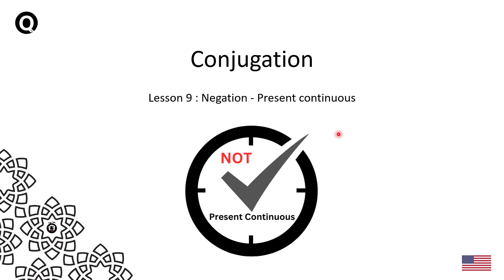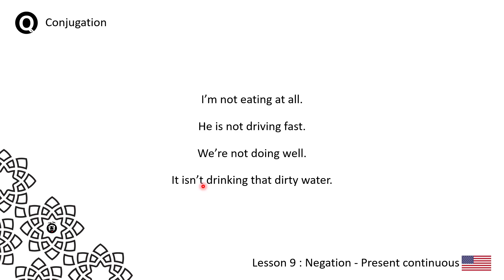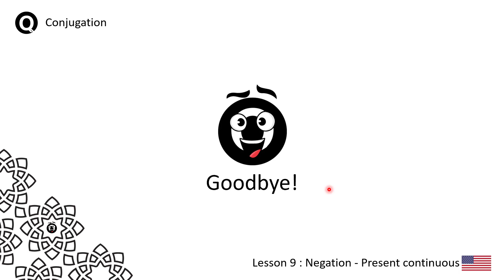Conjugation ( Lvl 1 ) | Lesson #9 - Negation | Present continuous : تعلم اللغة الانجليزية بالدارجة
Conjugation ( Lvl 1 ) | Lesson #9 - Negation | Present continuous  : تعلم اللغة الانجليزية بالدارجة المغربية